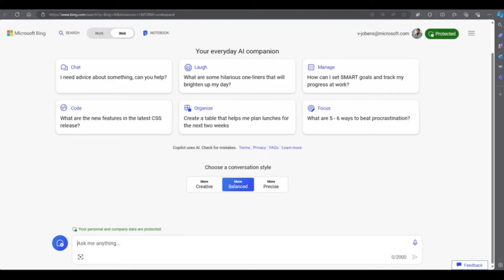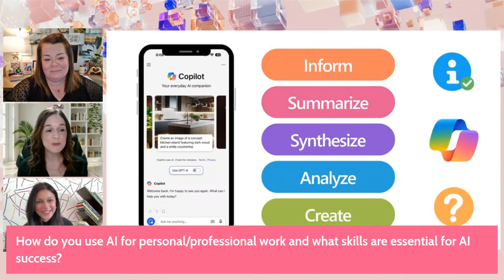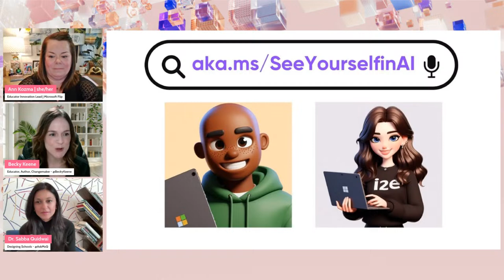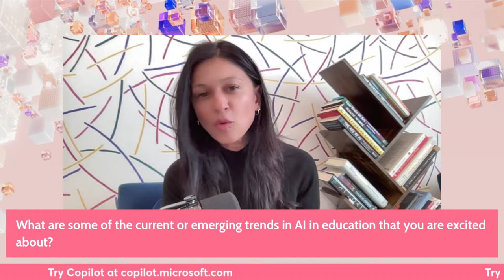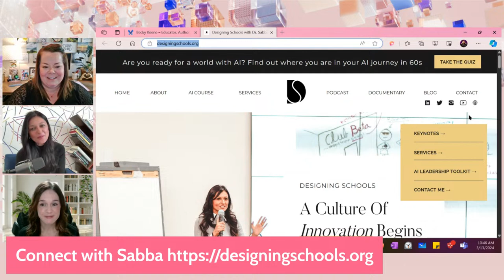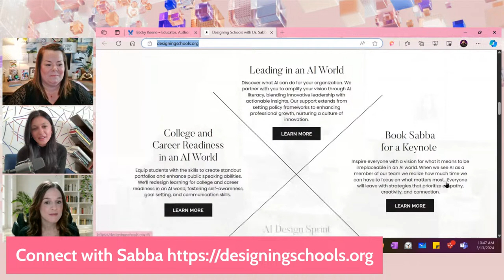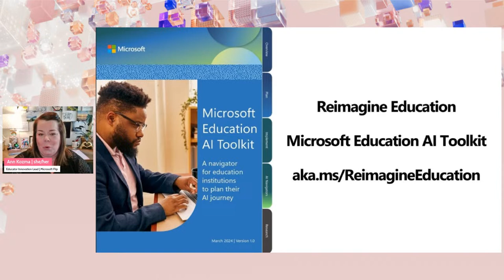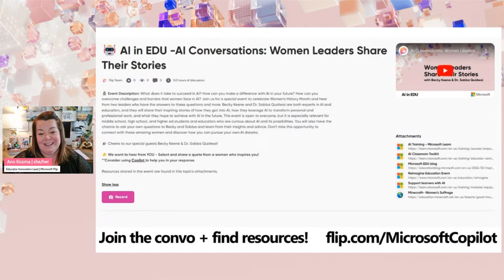AI Conversations: Women Leaders Share Their Stories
Join with your class as we celebrate innovative women working in the field of artificial intelligence

What does it take to succeed in AI? How can you make a difference with AI in your future? How can you overcome challenges and barriers that women face in AI? Join us for a special event to celebrate Women’s History Month and hear from two leaders who have the answers to these questions and more. Becky Keene and Dr. Sabba Quidwai are both experts in AI and education, and they will share their inspiring stories of how they got into AI, how they leverage AI to transform personal and professional work, and what they hope to achieve with AI in the future. This event is open to everyone, but it is especially relevant for middle school, high school, and higher ed students and educators who are curious about AI and its possibilities. You will also have the chance to ask your own questions to Becky and Sabba and learn from their insights and advice. Don’t miss this opportunity to connect with these amazing women and discover how you can pursue your own AI dreams.